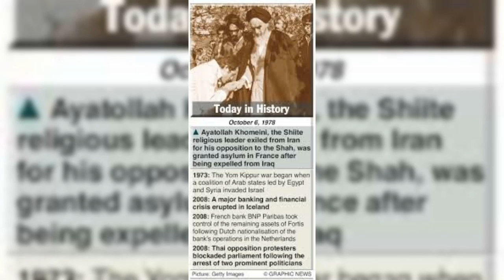# Today Special # October 6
Hello Observer's

    In this video we are going to see what special today is